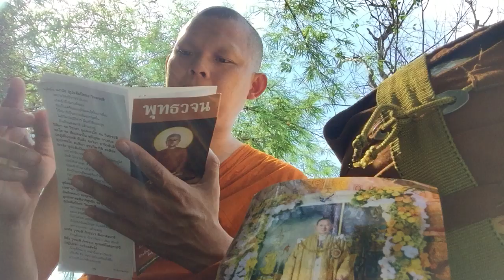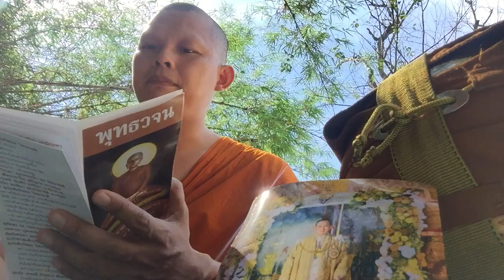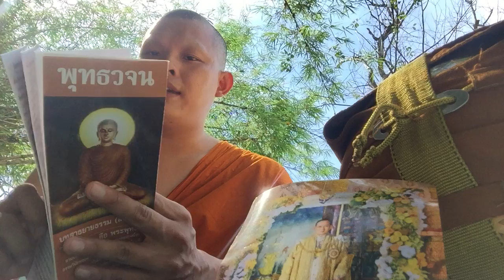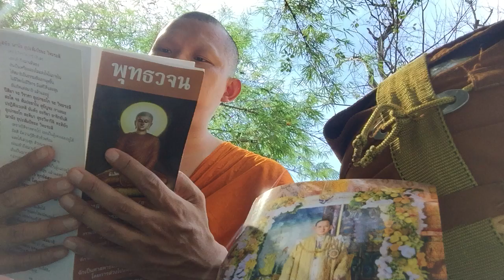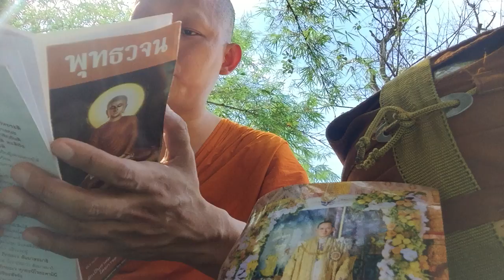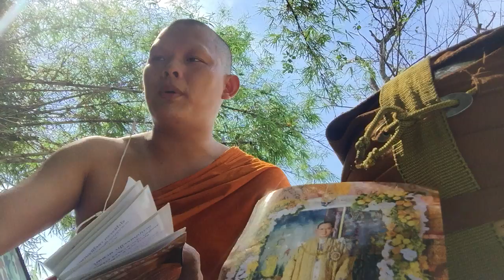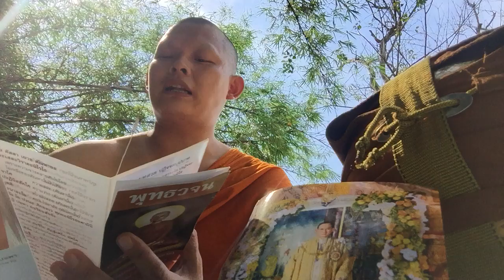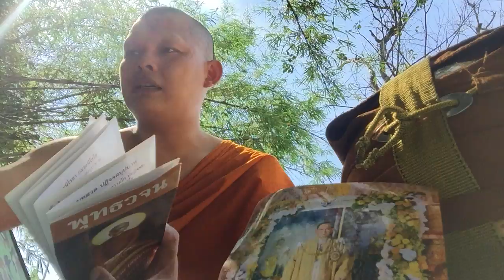ความหมายในปฏิจจสมุปบาทสูตร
ดร.จอห์น ออนไลน์ 100% โทร.088-2684155 ติดต่อไลน์